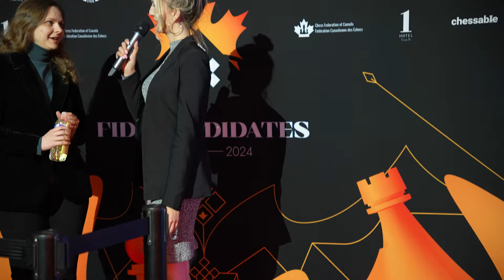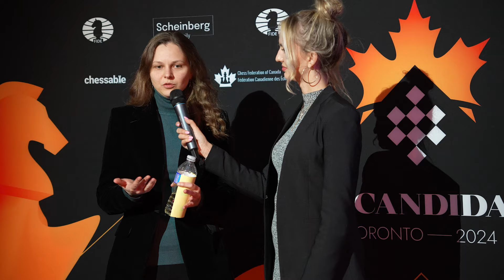Anna Muzychuk: " I'm glad that we have more and more girls joining chess clubs"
The Candidates takes place in 🇨🇦 Toronto, Canada, from April 3 to 23!
👉 For the first time ever, the tournament will be held in North America, promising an epic spectacle that will etch a new chapter in chess history.